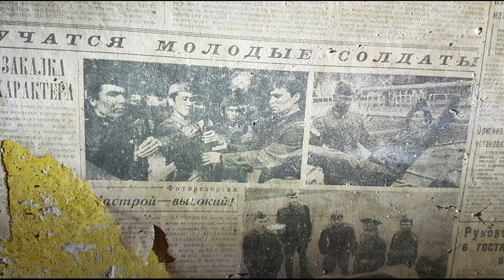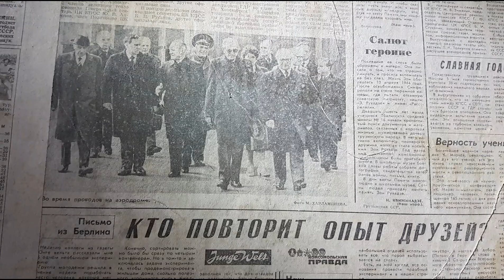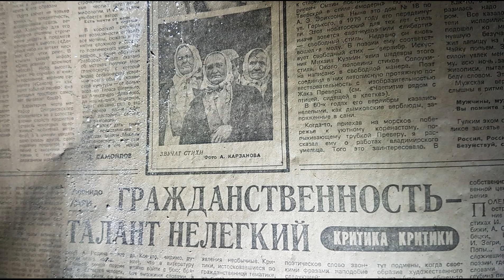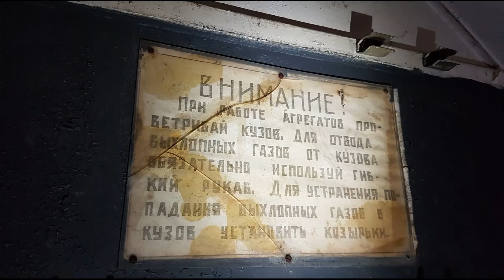Останусь с тобой Forst Zinna